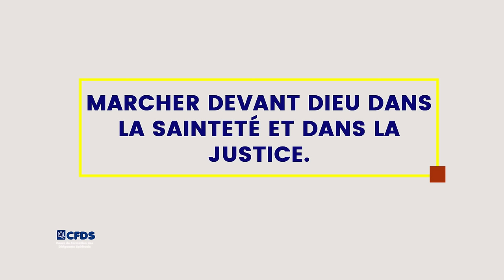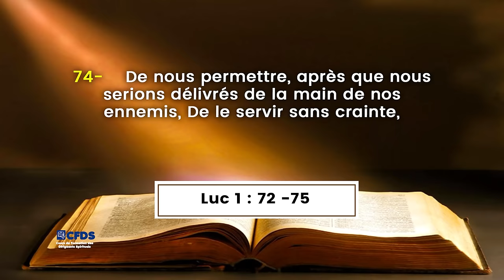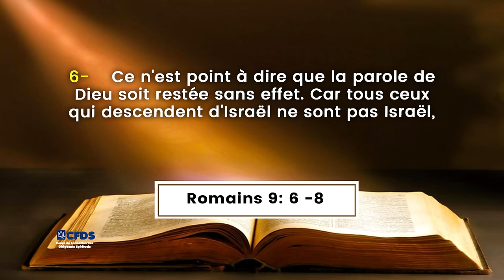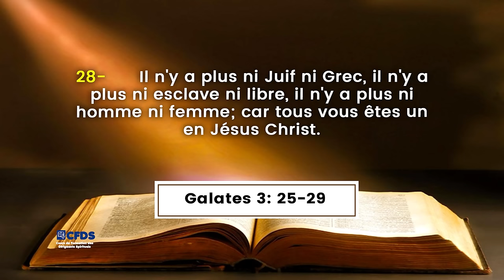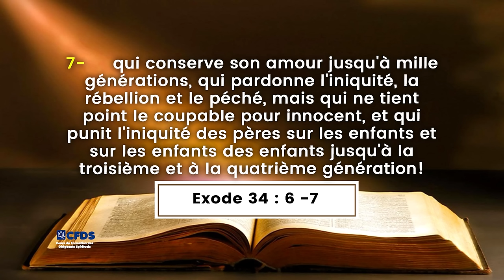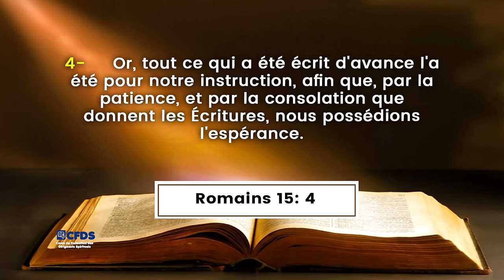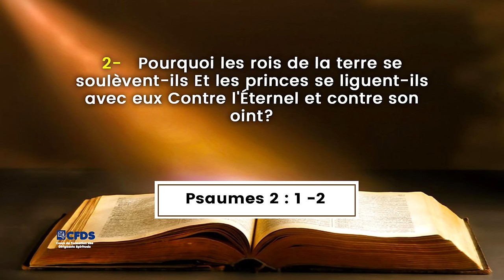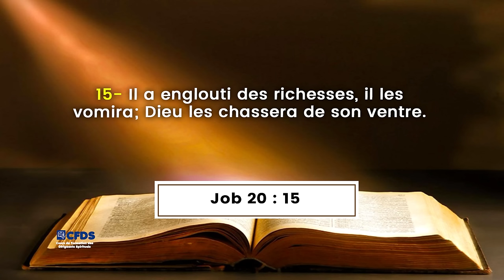MARCHER DEVANT DIEU DANS LA SAINTETE ET DANS LA JUSTICE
Thème : MARCHER DEVANT DIEU DANS LA SAINTETE ET DANS LA JUSTICE